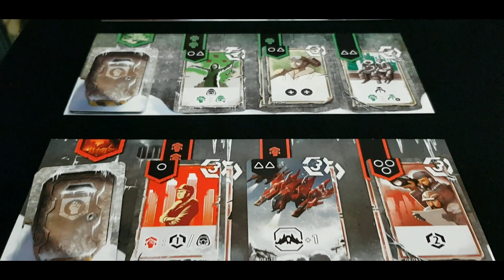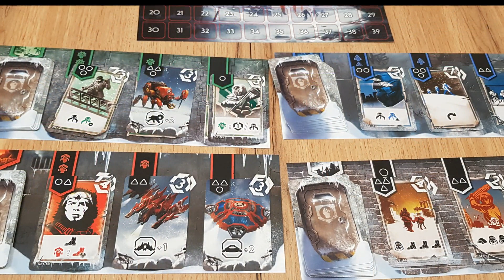D.E.I. DIVIDE ET IMPERA - Due Chiacchiere con il Meeple con la Camicia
Hey, ciao! Oggi parliamo di questo gioco che sarà di nuovo in crowdfunding su Gamefound dal 28/03/2023.

Segui questo link per andare direttamente alla pagina Crowdfunding!

92 carte da 44x68

La musica di sottofondo è di Karl Casey  @WhiteBatAudio